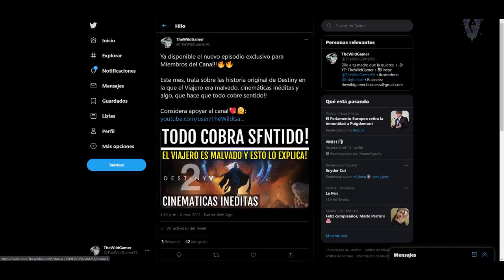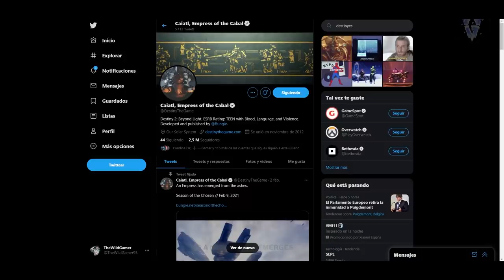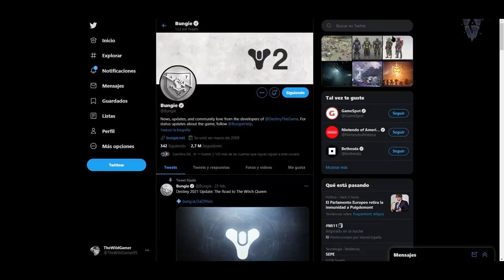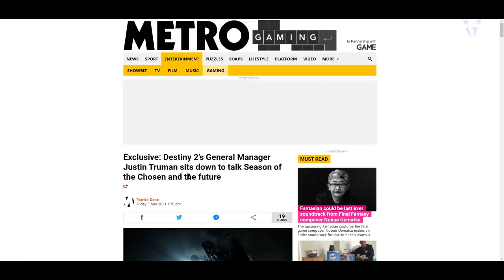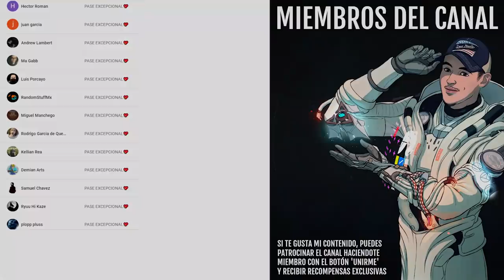REBELDE EN BUNGIE! CÓMO MATAR A TANIKS SOLO! NUEVA ENTREVISTA! NOTICIAS y MÁS! | Destiny 2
2️⃣Reaccionar a la historia del sorteo fijada en la bio
⏰Finaliza el 15 de Marzo a las 19:00

► ¡Sígueme!
• Accesorios Gaming 10% dto. Código wildgamer

► Comunidad de PS4: TheWildGamers
► Videos que pueden interesarte:
• EL RETORNO DE LA REINA! DESEO FINAL! MARA VS SAVATHUN! Y EL FIN DE LA MALDICIÓN! | Destiny 2
• SALADIN SE ENFRENTA A ZAVALA! YA NO ES EL MISMO Y ESO ME PREOCUPA | Destiny 2